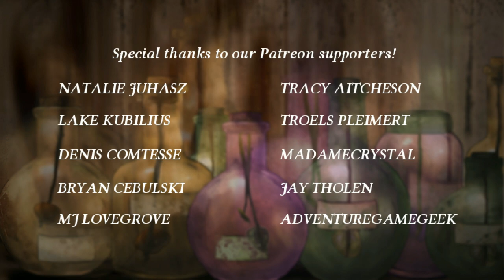Let's Play The Terrible Old Man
Hello ladies and gentlemen and welcome to my new let’s play. My name is Siperos and this is The Terrible Old Man. This short game based on H.P. Lovecraft's short story with the same name was developed and published by Cloak and Dagger Games.